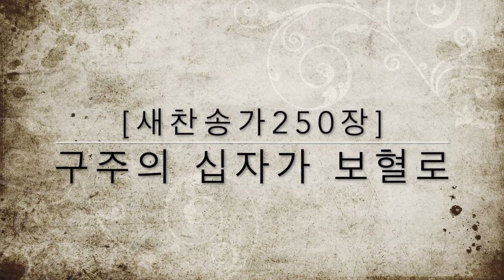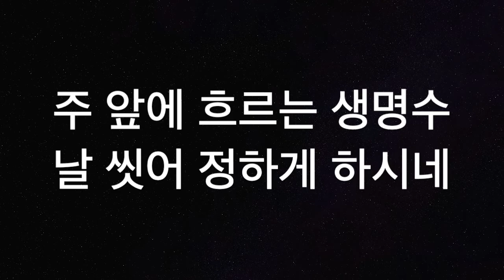[새찬송가250장] 구주의 십자가 보혈로